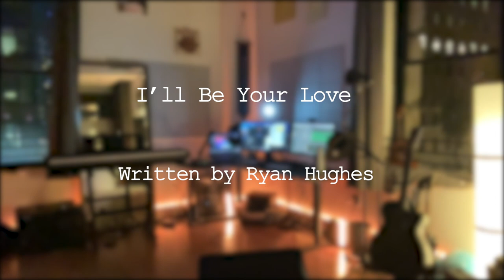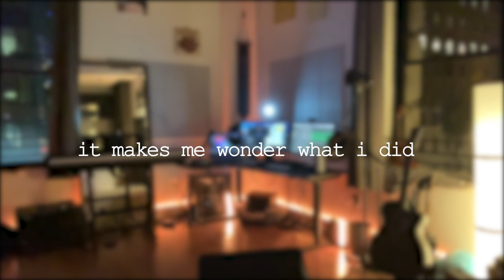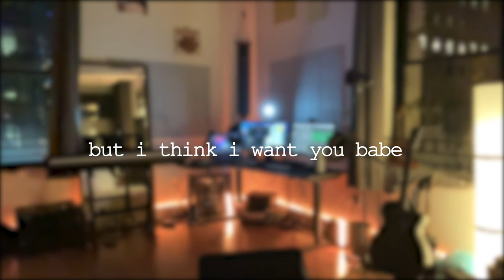Ryan Hughes - I'll Be Your Love (Official Lyric Video)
LYRICS //

I’ll be your love,
Even if it’s not enough
Like a candle in the dark
It’s only going to last so long

And the shadows fade
I just don’t know what to say
Other than I miss you, babe

I know it’s not the time for me
To come out here and say
But I think I need you, babe
But I think I want you, babe

I see the way you look at them
It makes me wonder what I did
Was it too much love, or too many sins?
Do you even know what you did?

But, I’ll be your love
(Even when I’m all alone)
In a place I know too well
(Feel the warmth inside my soul)

But I think I know I want you, babe

© Written/composed/produced by Ryan Hughes [OFFICIAL DEMO]